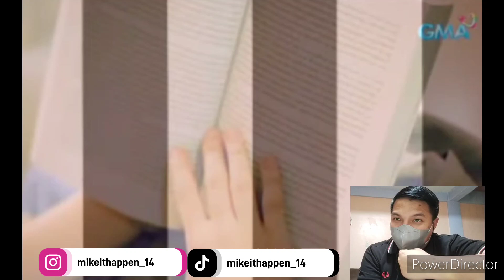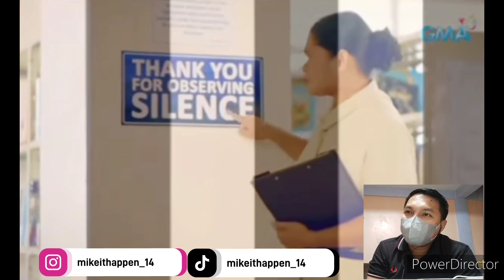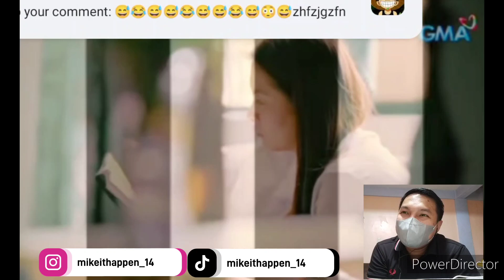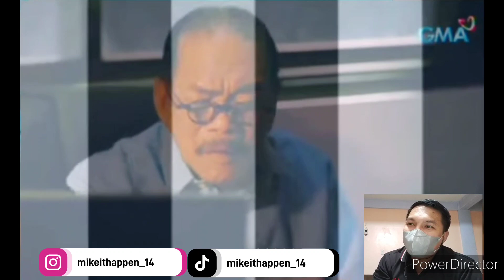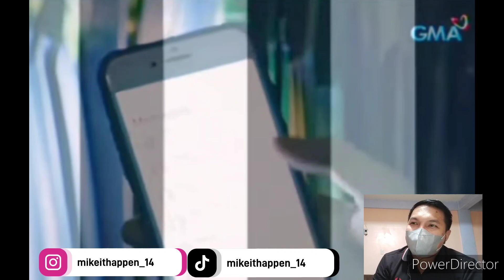Maria Clara at Ibarra: Full Episode - 84